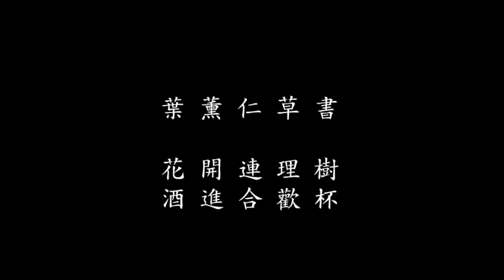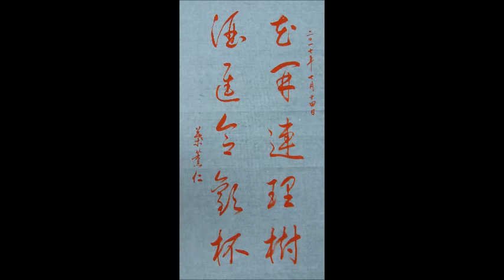葉薰仁草書對聯0009《花開連理樹；酒進合歡杯》